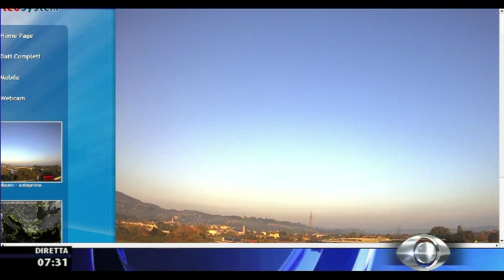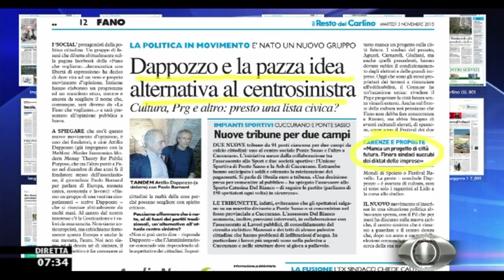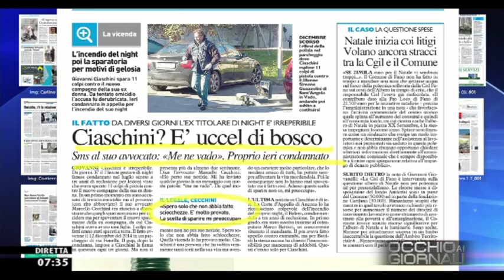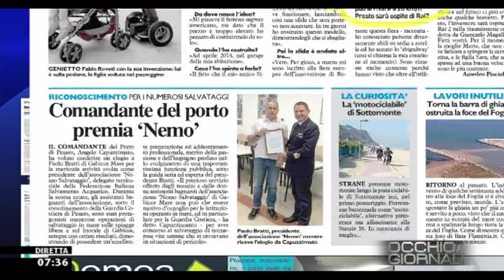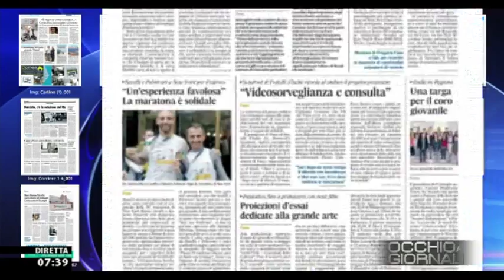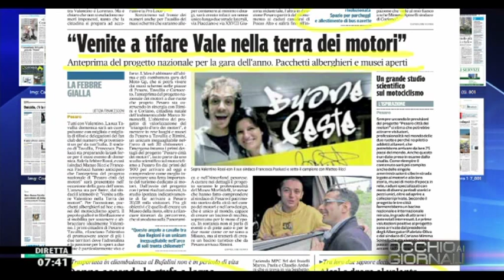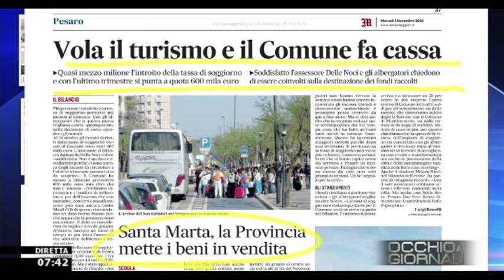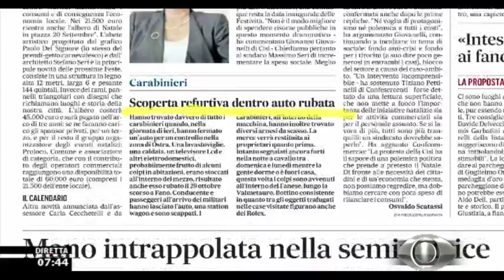Occhio ai GIORNALI 3/11/2015